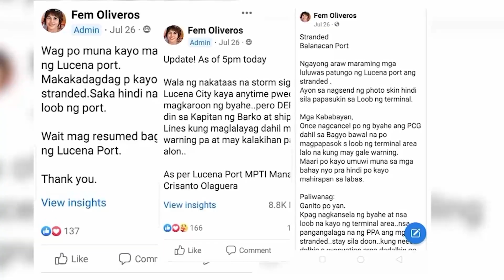Susan Enriquez, nakaharap ang kanyang ka-look-a-like! | I Juander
Aired (August 13, 2023): Hindi maipagkakailang magkahawig si Momshie Susan at ang ka-Juander nating si Fem, dahil mula nunal, ngiti at pagmamahal at suporta sa anak, parehong-pareho sila! Sino nga ba si Fem at ano ang kuwento niya? Panoorin sa video na ito.

Hosted by veteran journalists Susan Enriquez and Mark Salazar, ‘I Juander’ uncovers the truth behind widely-accepted Filipino customs, beliefs, and questions.

Watch 'I Juander' every Sunday, 7:45 PM on GTV. for our full episodes.